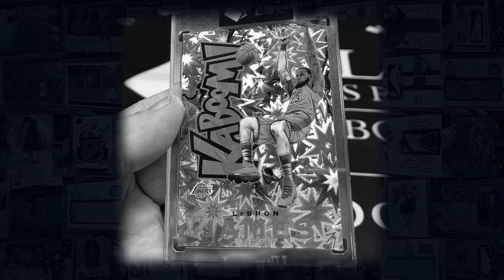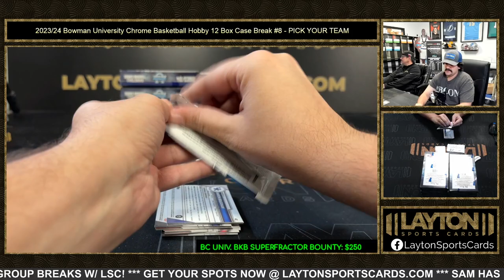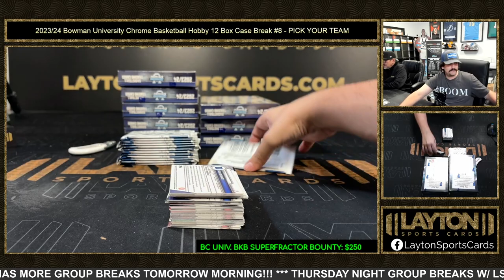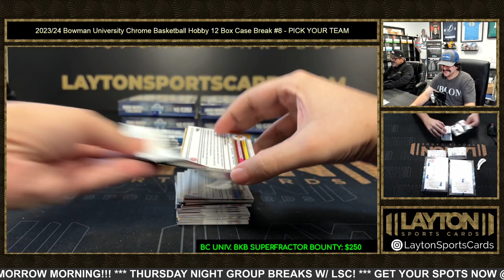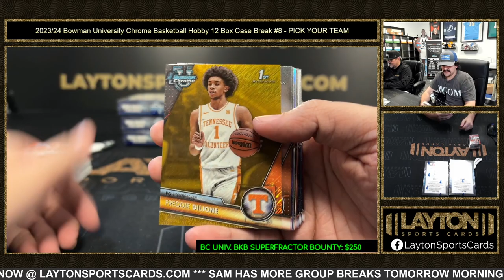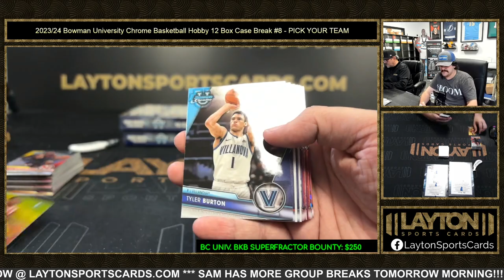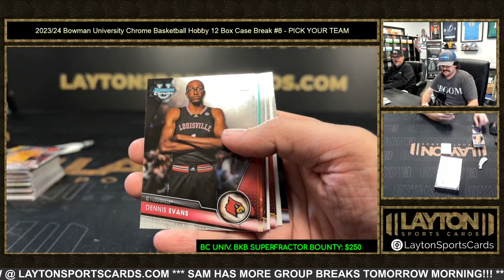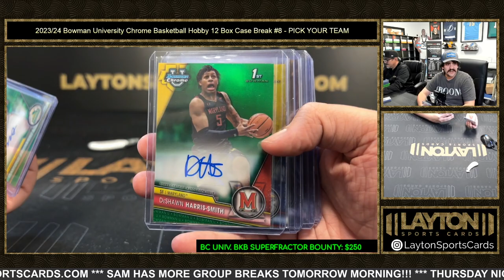202324 Bowman University Chrome Basketball Hobby 12 Box Case Break #8